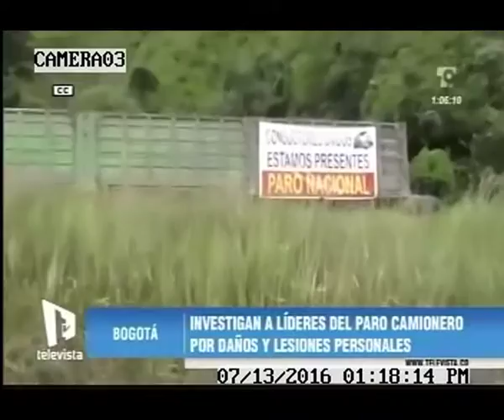Investigan a líderes del paro camionero por daños y lesiones personales